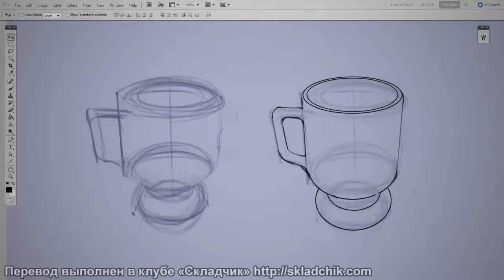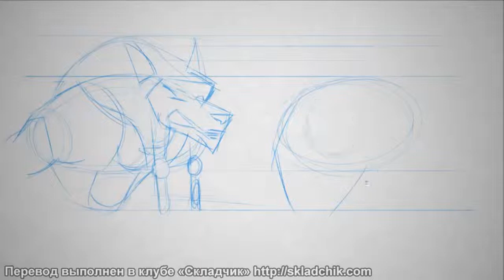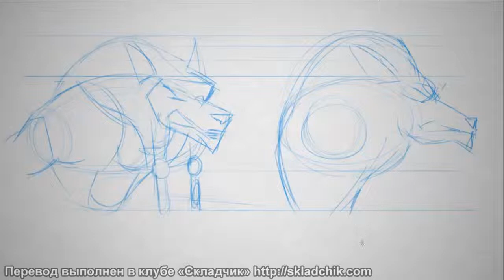15 Базовые формы – Ч 1